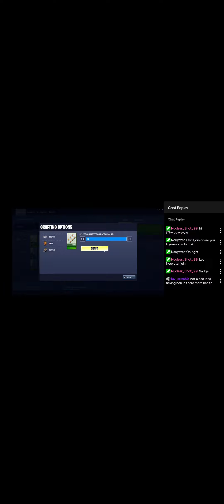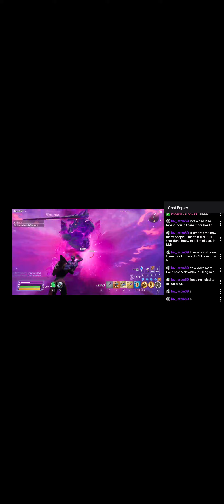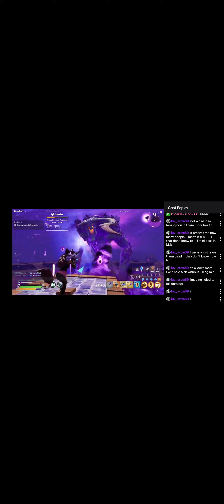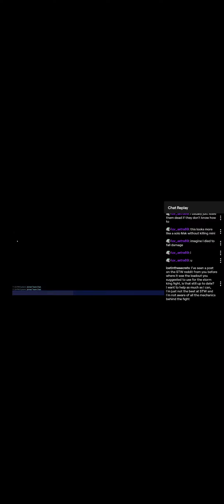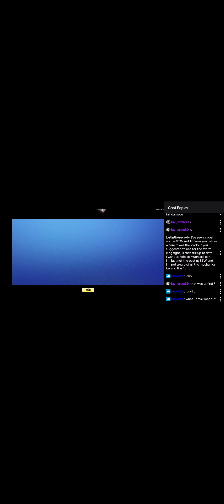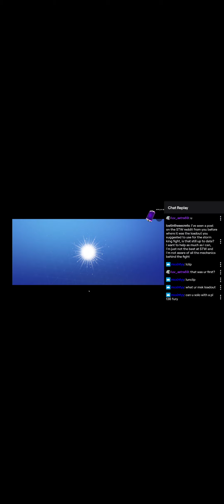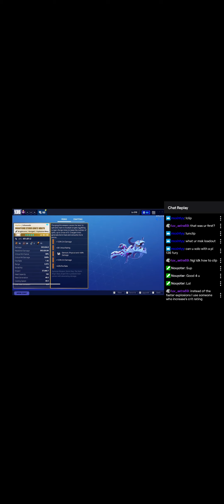MSK solo solider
First solo win on stream